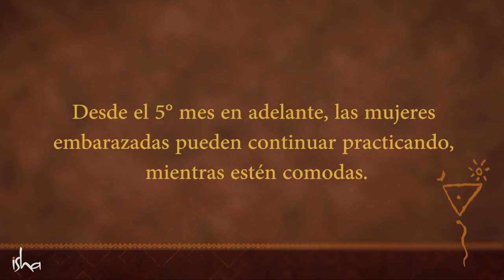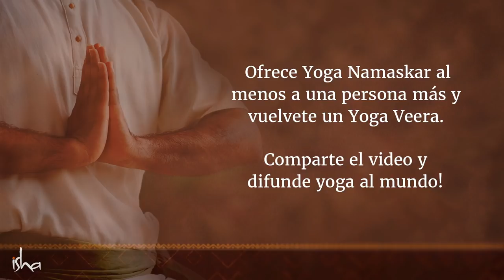¡Vuélvete un Yoga Veera! - Aprende y comparte Yoga Namaskar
¡Ayuda a ofrecer yoga a todo el mundo y vuélvete un Yoga Veera! En este video, Sadhguru le pide a 1 millón de personas que enseñen una práctica de yoga de 3 minutos por lo menos a una persona más. Al hacer esto, puedes experimentar la dicha de compartir una herramienta que puede transformar la vida de alguien. Aprende la práctica de Yoga Namaskar con este video y luego compártelo con otros.